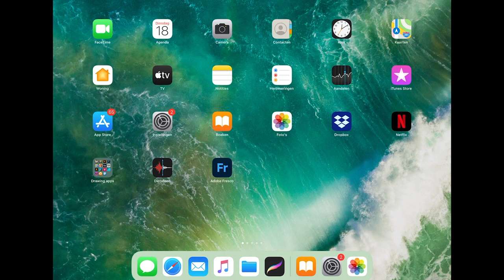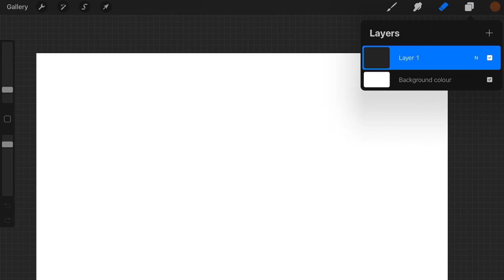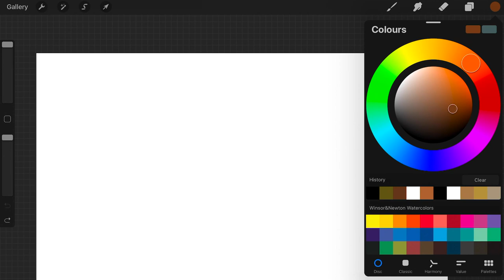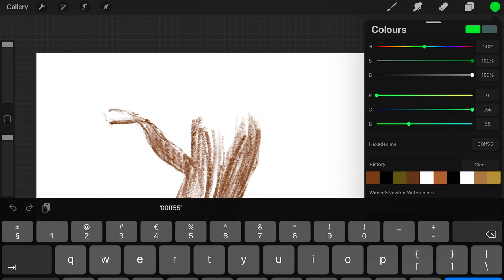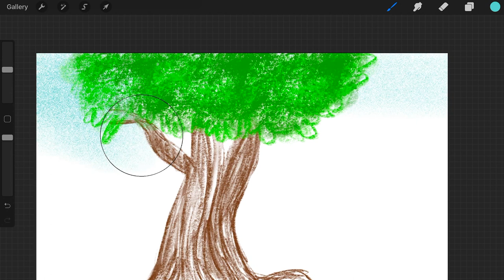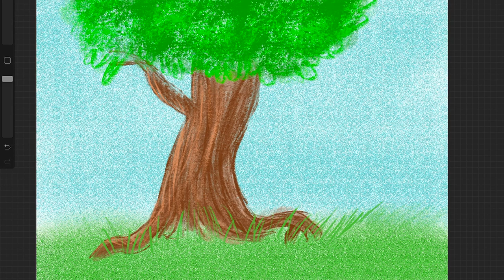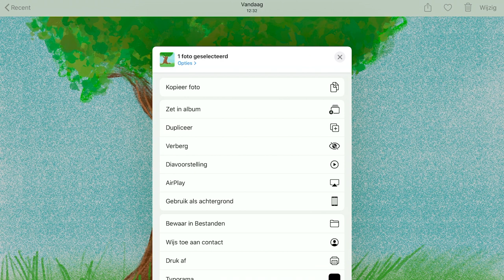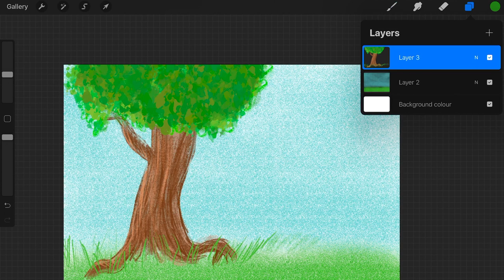Tekenen op de iPad in Procreate 5 Basis uitleg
In deze video leg ik de basis uit van het tekenen in de iPad teken app Procreate. Hoe maak je een canvas aan, zodat je kan tekenen. Gebruik de penselen, de Smudge Tool en Gum om een boom te tekenen. Gebruik de lagen om een voorgrond en achtergrond te tekenen en deel je tekening aar de foto's app. Daarna kan je de tekening uitprinten.

Wil je alles leren over Procreate 5? Dan kan je de Procreate 5 Handleiding kopen als ebook of boek.